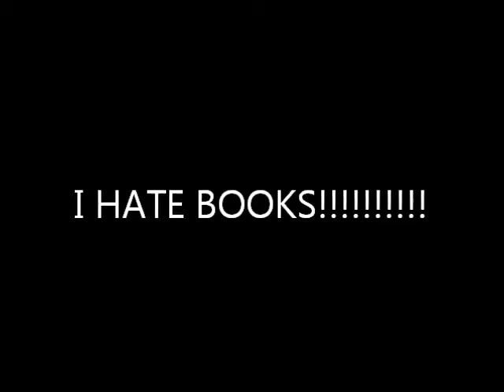I HATE BOOKS!!!!!!!!!!!!!!!!!!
Just a simple expression.